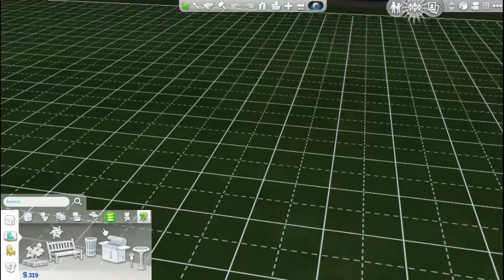EVDE KALDIM SENİN YÜZÜNDEN HIYAR!! - The Sims 4 - Fakirden Zengine Challange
Dedim dimi devam edicem diye kwljslsj izleyin *-*